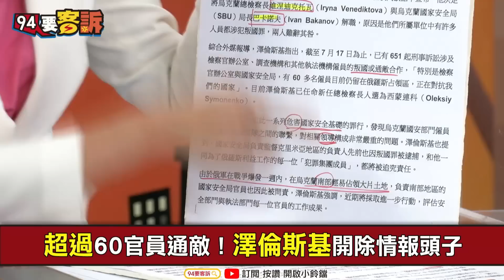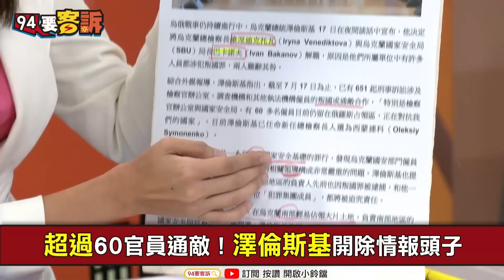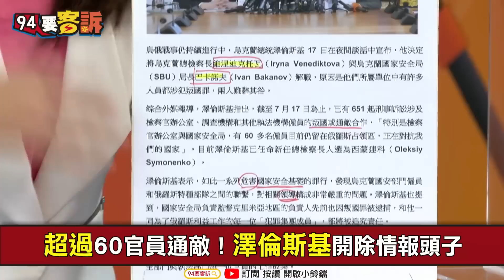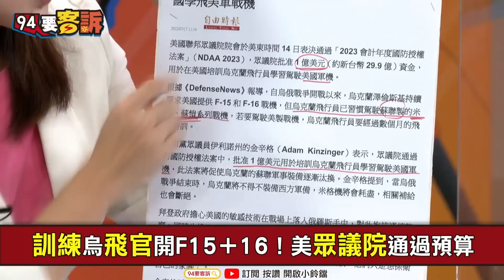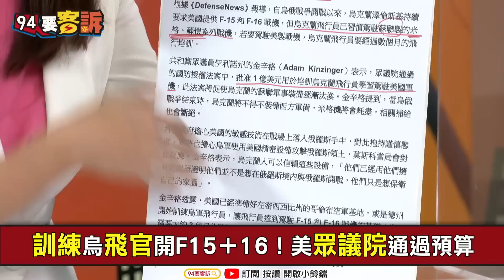【94要客訴】西方將援烏F15+F16！美國砸一億美金！訓練烏克蘭飛行員！陳乃瑜：澤倫斯基先開除2高官！清除內部洩密第5縱隊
主持人 鍾年晃｜新北市議員參選人 陳乃瑜

攻擊克里米亞？烏軍：不排除用海馬斯
打克里米亞就動用核武？俄前總統嗆審判日！
俄想幹嘛？控制歐洲最大核電廠部署飛彈！
痴迷核武？普丁派劊子手羅戈辛監軍烏東！
超過60官員通敵！澤倫斯基開除情報頭子
訓練烏飛官開F15＋16！美眾議院通過預算

友邦連結區